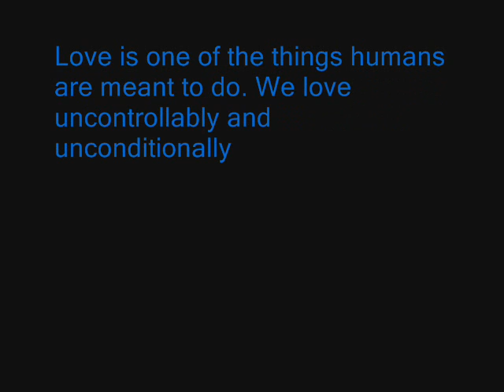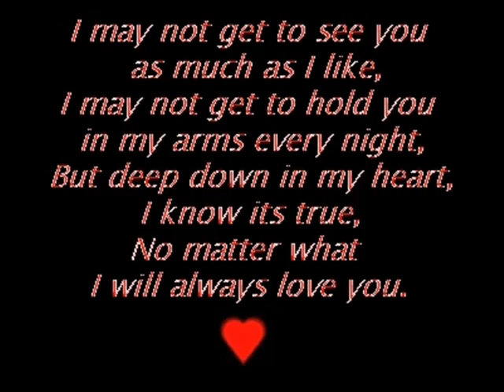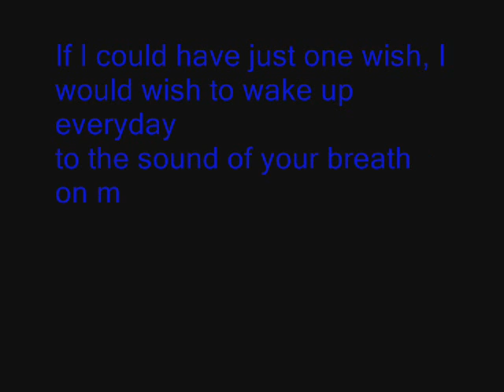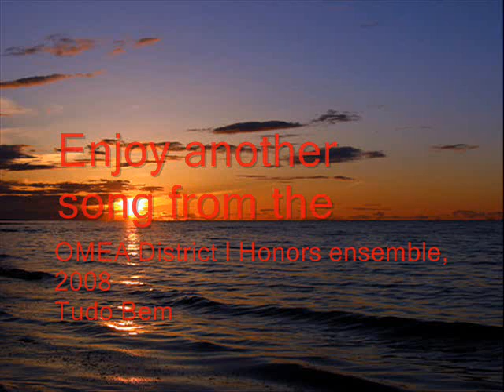Love Movie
A movie I made after being inspired by a few couples and my own love for someone special. I'm not sure about the composers for each songs, but the first one is
Canzone Sotto Le Stelle
and the second one is
Tudo Bem by Elliot Del Borgo, I believe.